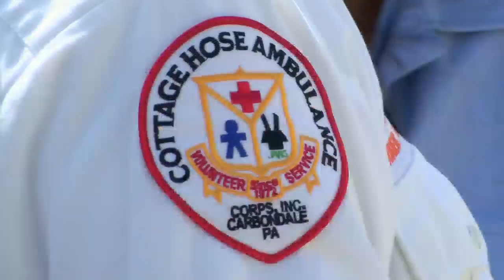First responders come together in memory of paramedic